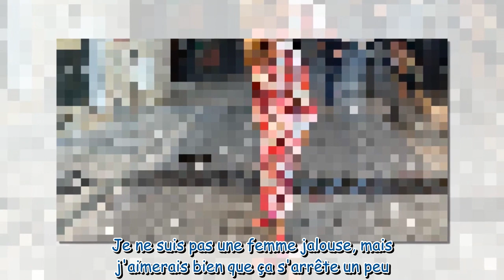TPMP : Une célèbre candidate de télé-réalité au don particulier rejoint la bande dès ce soir